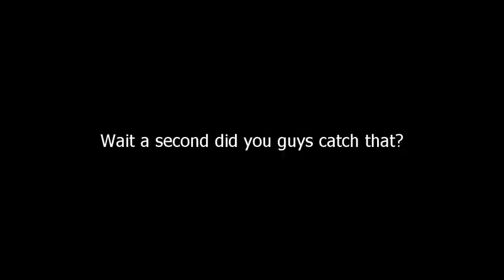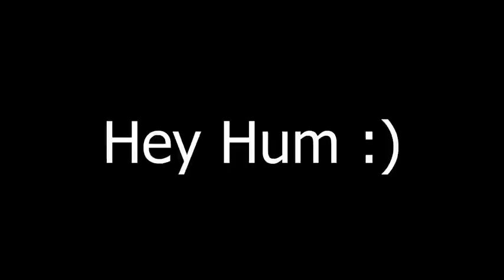We do a tad bit of tomfoolery